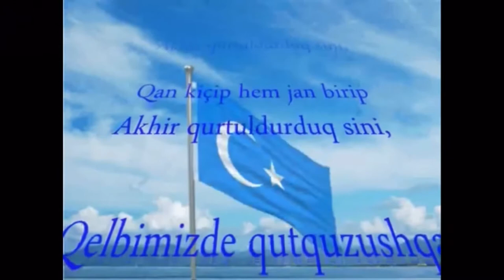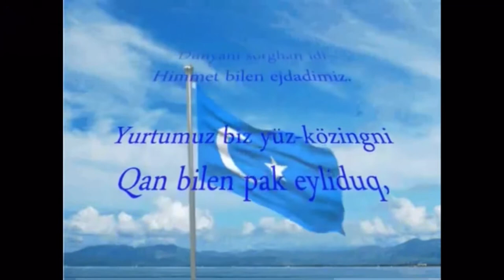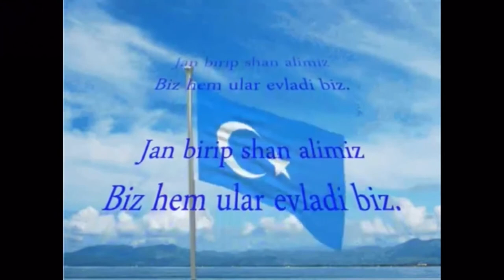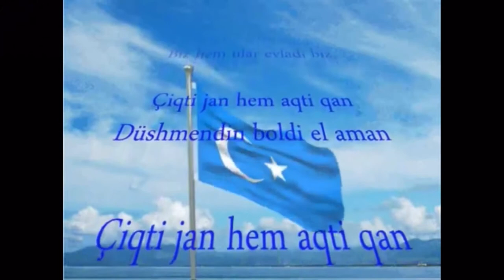Суруди миллии Туркистони Шарқӣ Tajik lyrics version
Матни тоҷикӣ

Дар роҳи наҷот хуни мо мисли об мерехт,
 Барои шумо, эй Ватан, бигзор умри мо қурбон шавад
 Мо шуморо бо мурдан ва рехтани хуни худ барои шумо наҷот додем,
 Мо дар дили худ ба озодии шумо имон доштем

 Меҳнати мо барои шумост,
 Аҷдодони мо як вақтҳо дар ҷаҳон ҳукмронӣ кардаанд.
 Туро бо хун пок кардам, эй Ватан,
 Бигзор дигар ҳеҷ гоҳ вайрон нашавад, зеро номи мо турк аст.

 Аттила, Чингиз ва Темур як замон ҷаҳонро ларзонданд,
 Бо додани хун ва обрӯмандӣ мо фарзандони онҳо ҳастем.
 Мо ҷони худро фидо кардем, хуни худро рехтем ва аз душман интиқом гирифтем
 Бигзор ояндаи мо дурахшон бошад ва то абад рушд кунад.